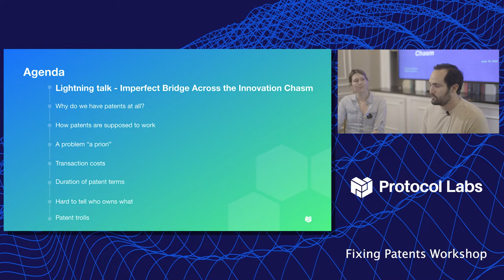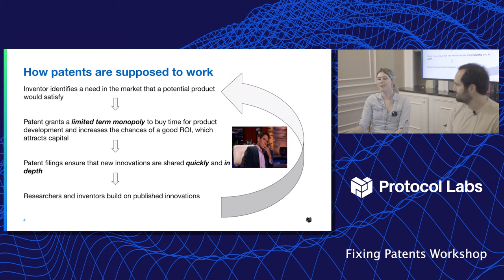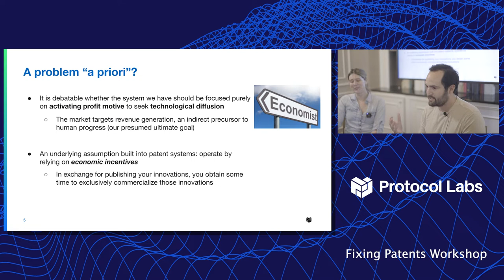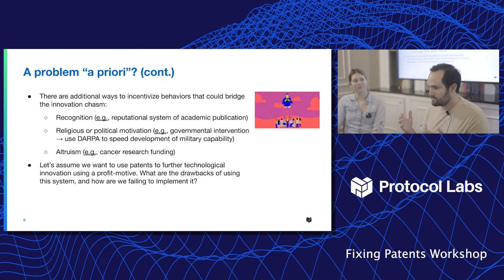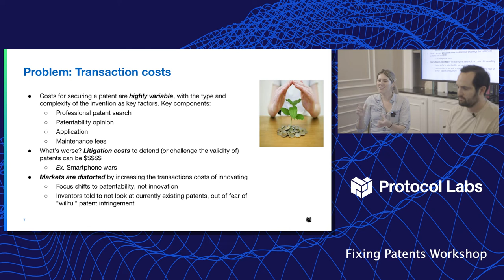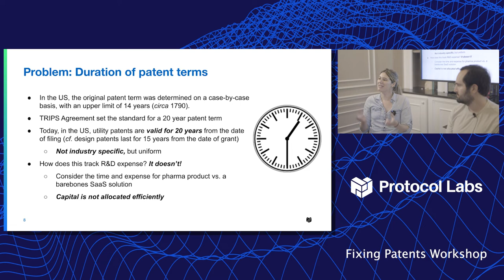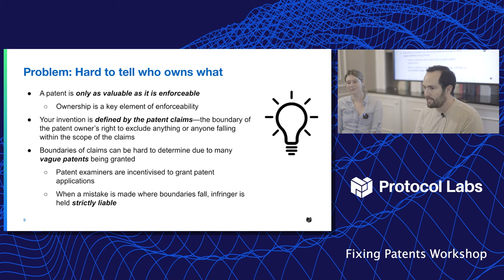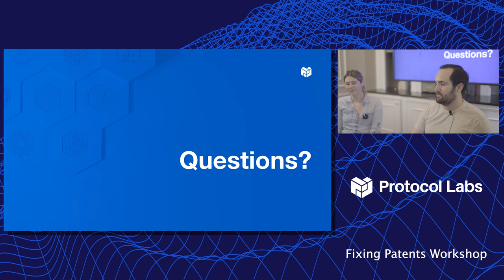1. Matt Sumner & Brooke Chatterton - Patents: An Imperfect Bridge Across the Innovation Chasm